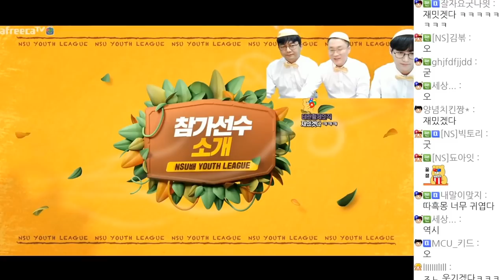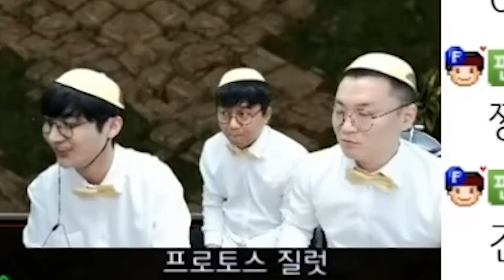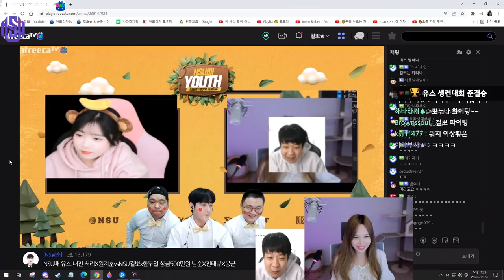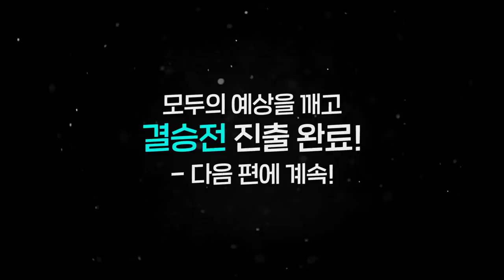유치원생 스타대회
* BGM
Track : Beagle's Plan, Keep The Tension, Sleepy, 도둑의 계획, 스파이, 한탕하는날